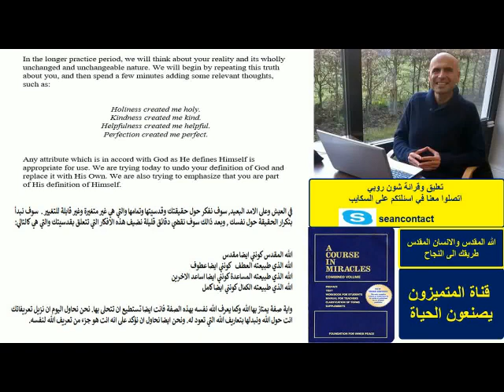الله المقدس والانسان المقدس طريقك للنجاح